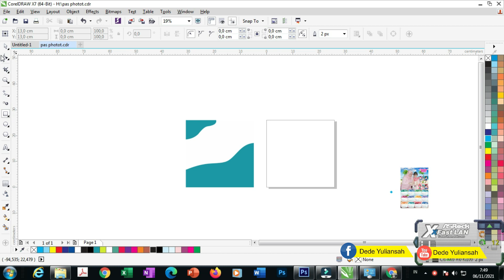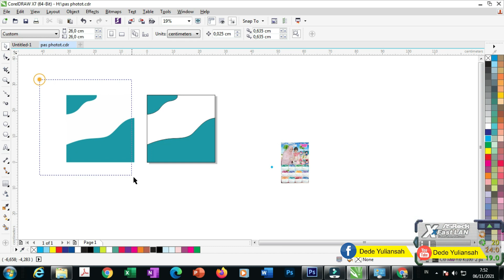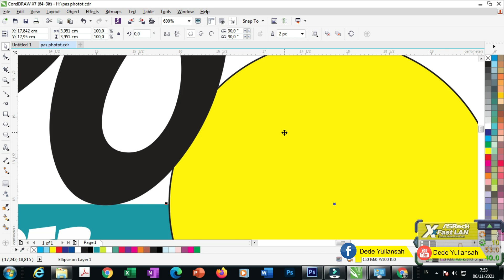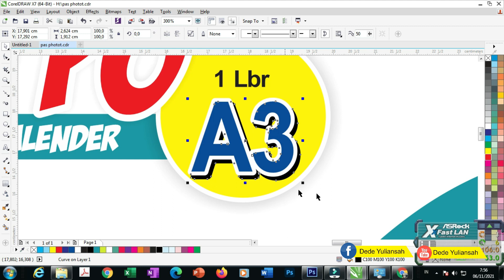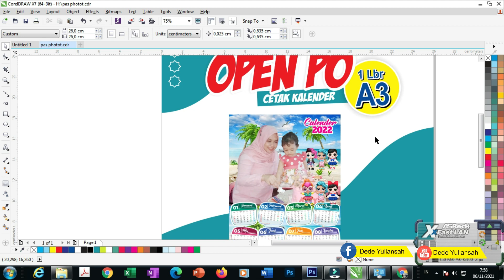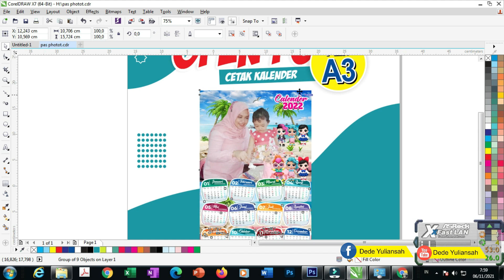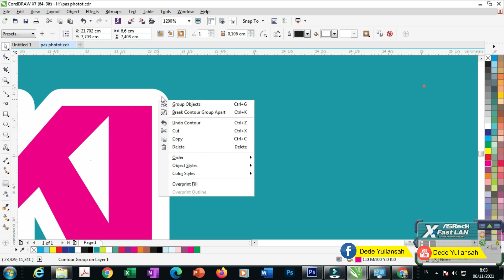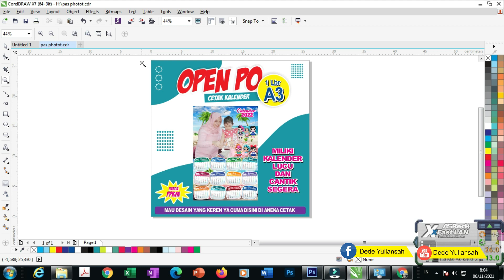Cara Membuat Banner promosi/ iklan dengan coreldraw x7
Dalam tutorial kali ini anda akan mendapatkan desain banner/spanduk promosi untuk usaha iklan anda kali ini saya mendesain banner/spanduk promosi untuk iklan. ikuti dan bergabung di youtube saya yang memberikan desain desain yang menarik setiap harinya..